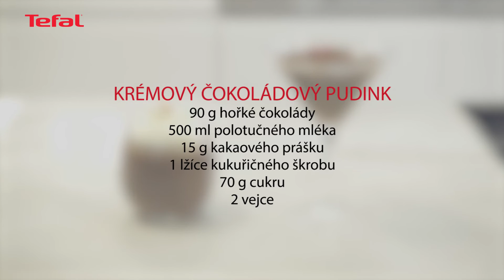Tefal Cuisine Companion - recept na krémový čokoládový pudink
CUISINE COMPANION - Víceučelový kuchyňský robot s funkcí vaření se 6 automatickými programy. Připravte a uvařte 1 milion menu jedním dotykem. Připravte např.  lahodný krémový čokoládový pudink během pár minut.